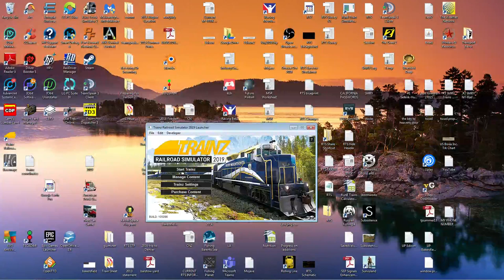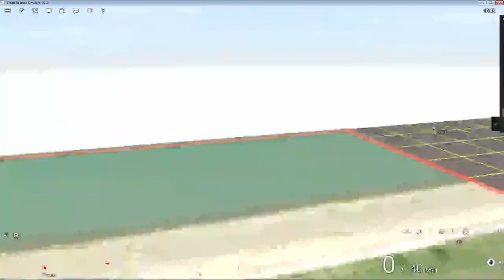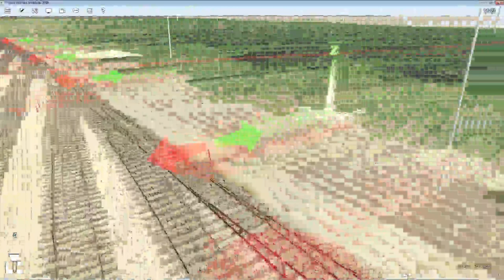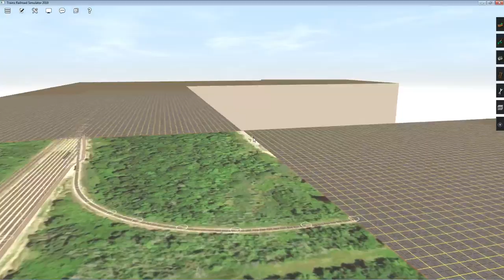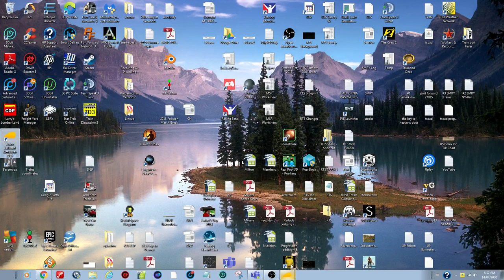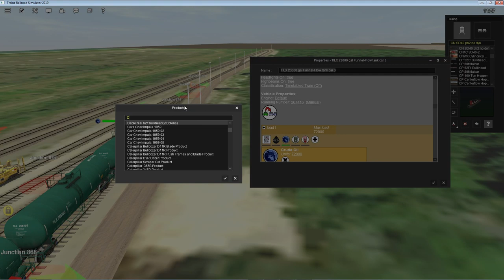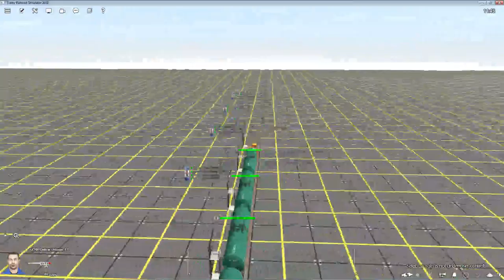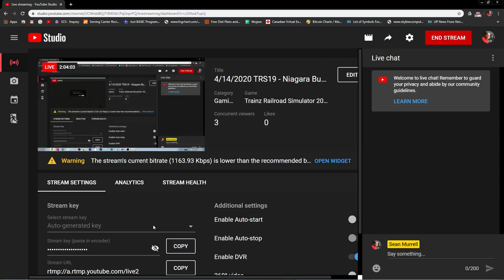4/14/2020 TRS19 - Niagara Build - Checking Out The Toys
Well as I mentioned on my forum yesterday and today I have been checking out the toys, and I have another one I just got.  So let's check them out and see what we can do to improve set-up and operations.